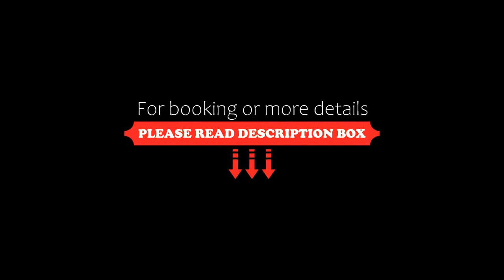BONI Apartman, Miskolctapolca, Hungary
About Property:
You're eligible for a Genius discount at BONI Apartman! To save at this property, all you have to do is sign in.
Featuring inner courtyard views, BONI Apartman features accommodation with balcony, around 29 km from Bükki National Park. Private parking is available on site at this recently renovated property. The apartment offers garden views, an outdoor fireplace, a 24-hour front desk, and free WiFi is available throughout t...
Property Type: Hotel
Address: 3519 Miskolctapolca, Fenyő utca 51., Hungary
Searching For
1. BONI Apartman - Miskolctapolca - Hungary
2. BONI Apartman - Miskolctapolca - Hungary Address
3. BONI Apartman - Miskolctapolca - Hungary Rooms
4. BONI Apartman - Miskolctapolca - Hungary Amenities
5. BONI Apartman - Miskolctapolca - Hungary Offers and Deals
Audio Credit:
Track Title: Subway Dreams
Artist: Dan Henig